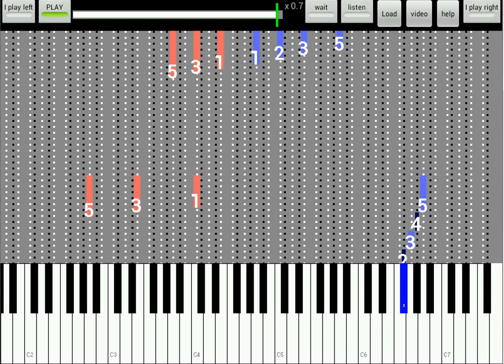Rimsky - Korsakov Flight of the Bumblebee - listen/play both hands - Speed 0.7